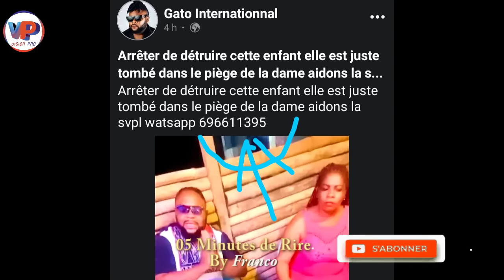Piffo vs Gato: Rions un peu avant de Dormir 😜😜😜😜